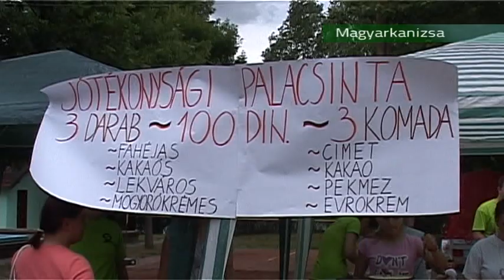2014 06 21 Palacsintafesztivál Magyarkanizsán